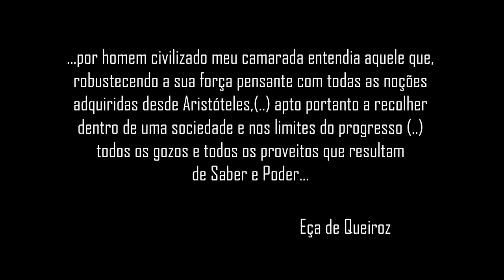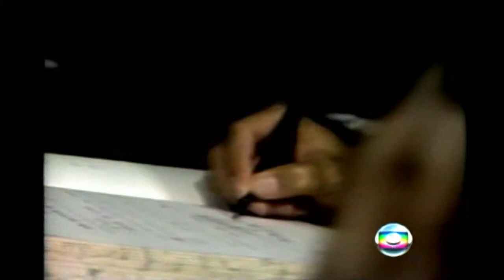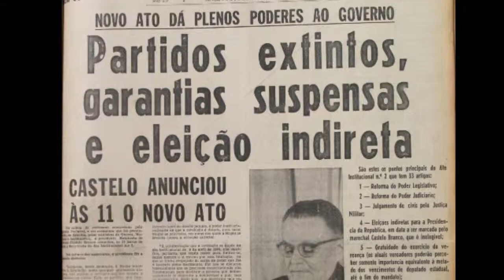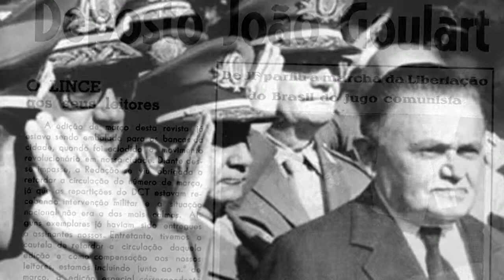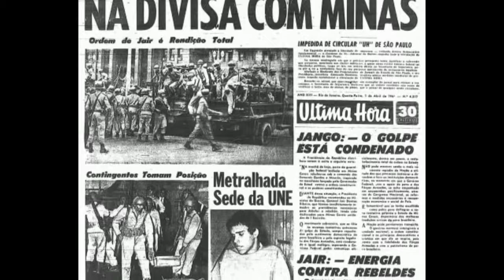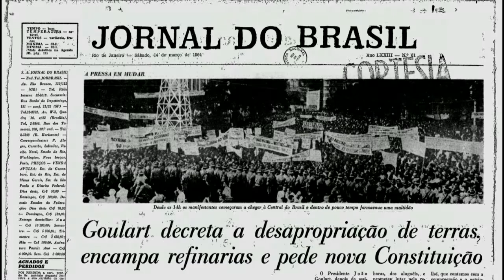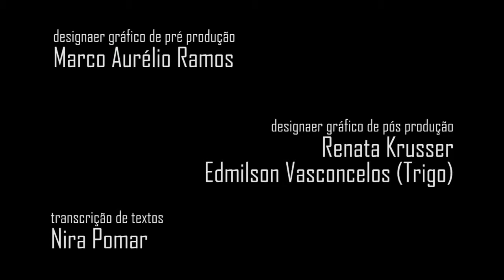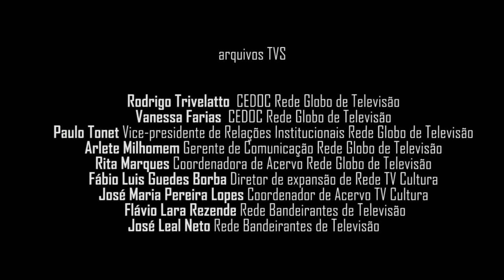Ibrahim Abi-Ackel e a Redemocratização do Brasil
Documentário sobre a redemocratização do Brasil no fim do período de governo militar, pela ótica do então Ministro da Justiça do Presidente de João Batista Figueiredo, Ibrahim Abi-Ackel.